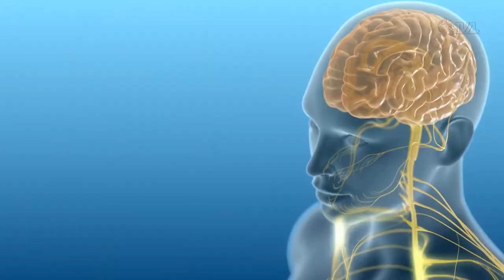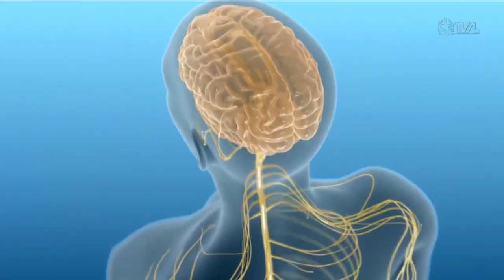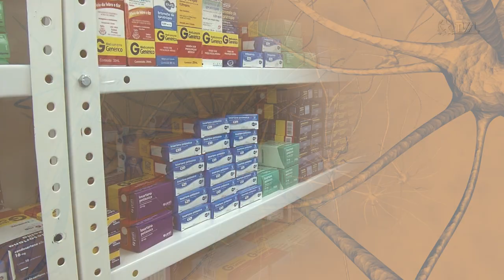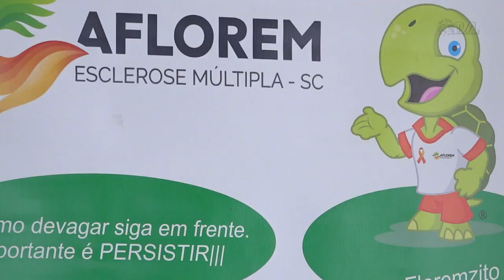Reportagem Especial - Agosto é o mês para conscientização sobre Esclerose Múltipla - 31/08/23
O mês de agosto incita reflexões importantes para a saúde dos catarinenses e o Parlamento se alia à causa pela prevenção e conscientização a respeito da Esclerose Múltipla (EM) ao decorar, na última semana de agosto, em tom laranja, o Palácio Barriga Verde.